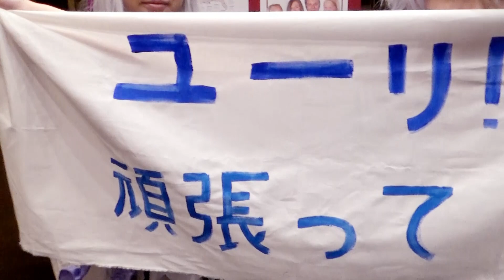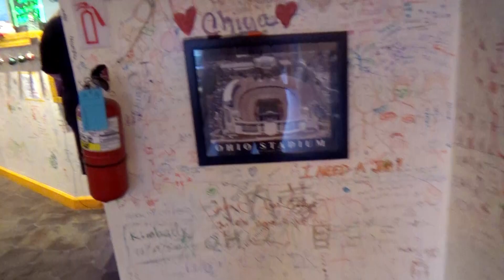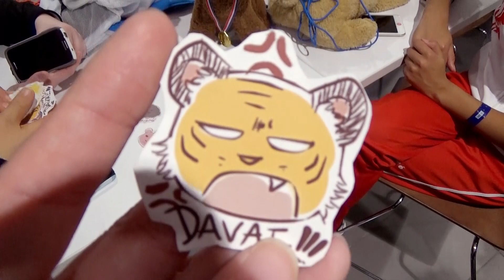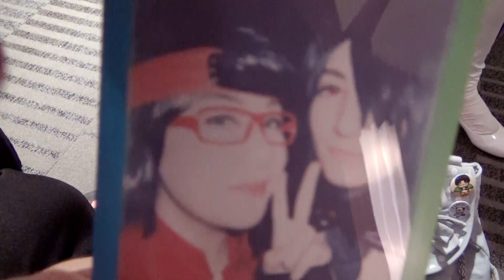°˖✧ [Ohayocon 2017] .2/4.✧˖° Yuri!!! on Ice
Now that I really think about it cosplaying Minami was such a good idea cause I love hugging people haha.

I wanted to get footage of the Yuri!!! on Ice gathering but everyone was put in such a small space and when they moved I was like...ugh. I'll try harder at Katsu~

☆ﾐ